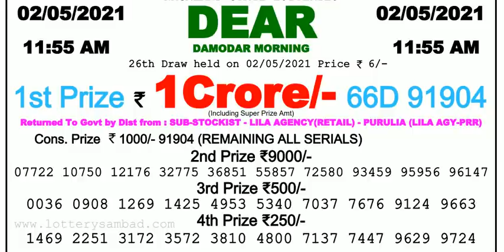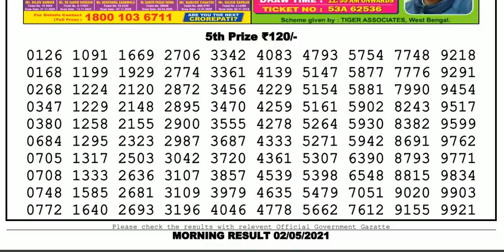Nagaland Lottery Sambad Result | Dear Lottery